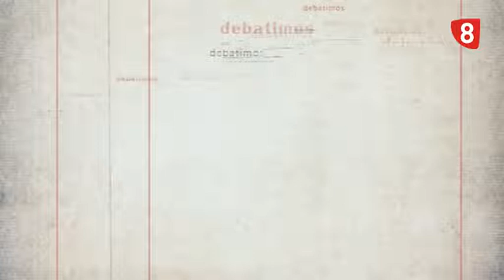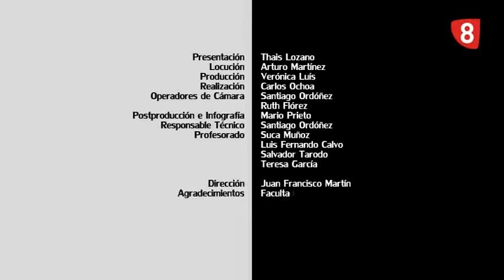¿DEBATIMOS? Prisión permanente (29-04-19)